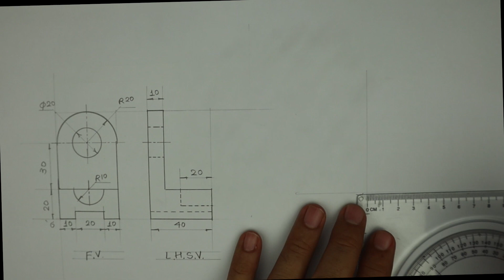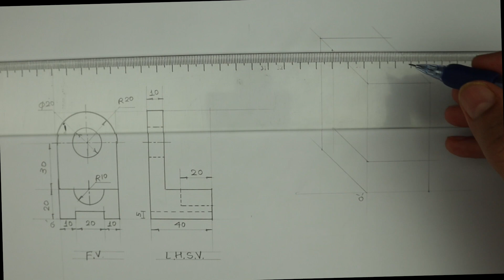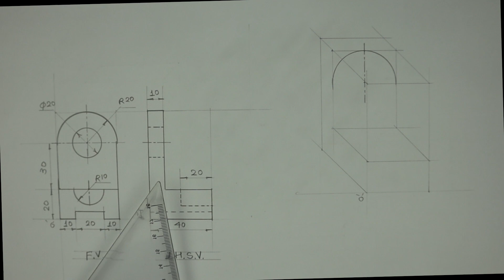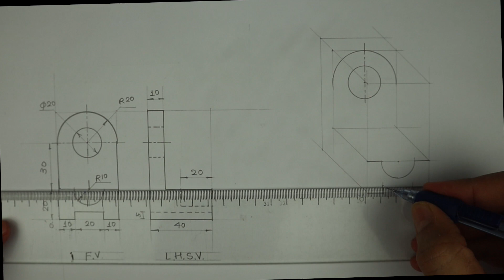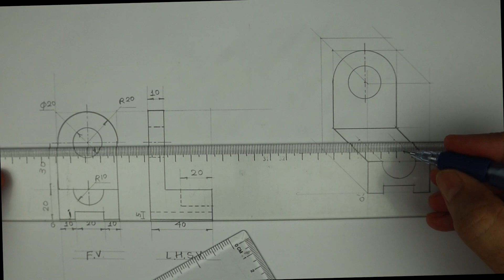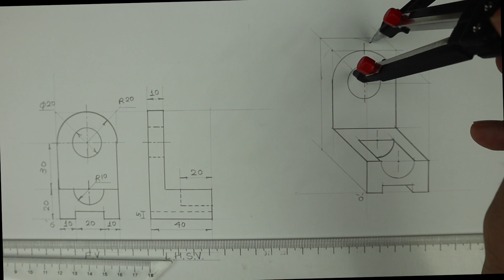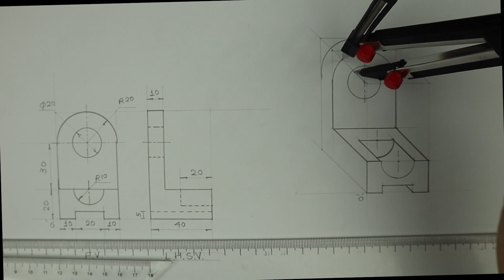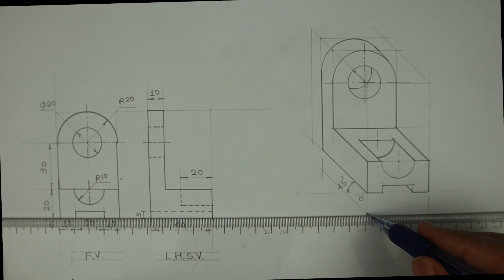Oblique view - 2 - Engineering drawing - Technical drawing